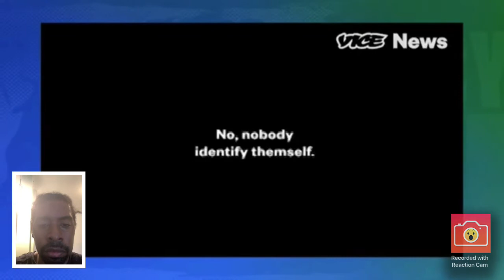Update on the Breonna Taylor Investigation according to Democracy Now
$lionsden49

lionsden39